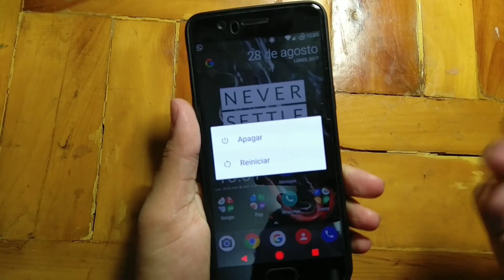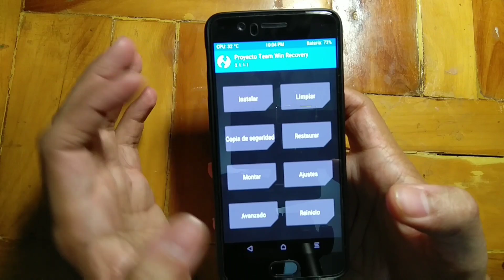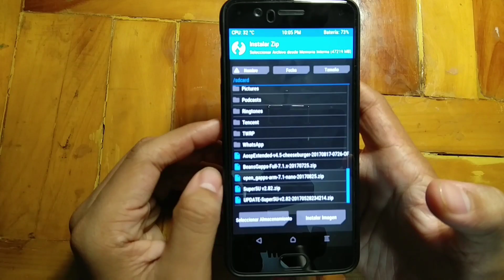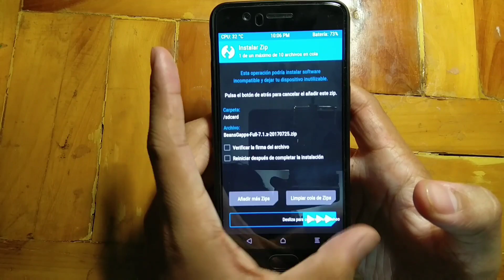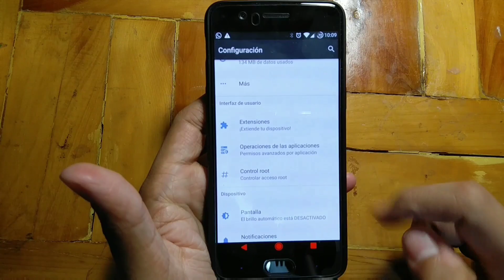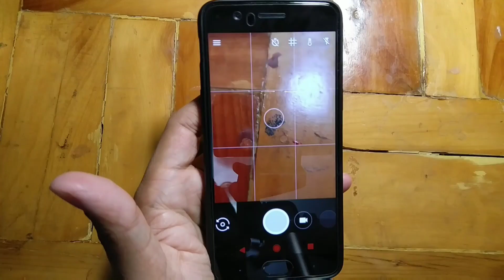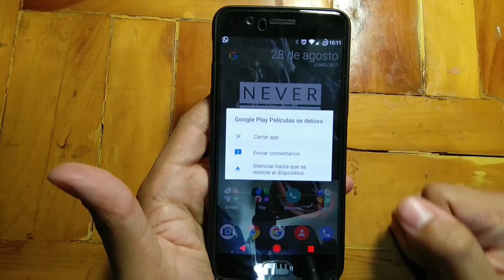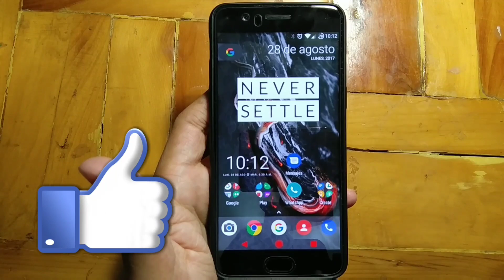AOSP Extended Rom Estable / Oneplus 5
En este nuevo video, amigos les enseñaré como instalar la rom AOSP Extended para el Oneplus 5.

Una gran pm con buen rendimiento y estabilidad con la cual tendrás una experiencia bastante buena y diferente a la rom oficial de Oxygen OS.

No te lo puedes perder, cualquier duda dejarla en los comentarios o consultar al correo electrónico del canal.